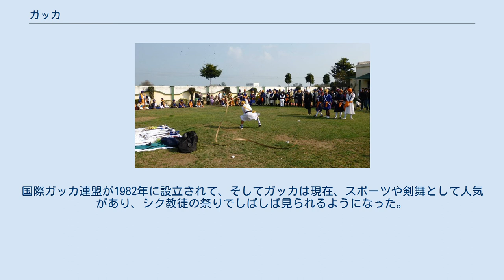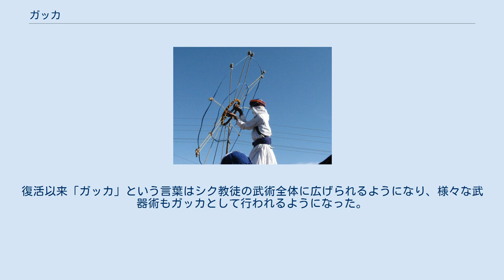ガッカ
グル・ナーナクの538回目の誕生日を祝って演武する人々 ガッカ（英語 Gatka、パンジャーブ語 ਗਤਕਾ）とは、インドのシク教徒に伝わる武術。
 武器術である。
元々は剣術だけを伝えていたが、今では槍、弓矢等の様々な武器を遣う。
 シク教の寺院（グルドワーラー）やクシュティの道場で稽古を行っている。
 ワールド・ガッカ・カップのシク教徒 シク教徒には、ラージプート（クシャトリア階級の王族の一種）の武術があり、古くからの伝統があった。
 ムガル帝国とシク教団との戦争で（詳しくはシク王国を参照）、父のグル・アルジュンが殺害された仇を討つ為にグル・ハルゴービンドは護衛兵を備え、彼らに武術を教えた。
 その後、インド帝国の時代になるとインドの伝統的な武術の多くが弱められたり、禁止されていった。
シク教徒の大学が出来たとき、フェンシングのルールをガッカにあてはめた。
シク教徒はセポイの乱の鎮圧を助けた。
その結果として武術への規制は緩和されたが、パンジャーブの武術はかなり変化していった。
 この頃からパンジャービ武術をガッカと呼ぶようになったという。
ガッカという言葉の語源は、稽古に使う棒の事と言う説、サンスクリット語で槍を表す「ガッダ」から来ているという説、パンジャーブ語で希望や開放を表す「Gat」と所属を表す「Ka」から来たという説もある。
ガッカはインド帝国の陸軍によって主に練習された。
1880年頃には、ラスミ(儀式中心)とケール(スポーツ中心)と呼ばれる2派に分かれた。
 インドが独立すると、ガッカは復活し始めた。
国際ガッカ連盟が1982年に設立されて、そしてガッカは現在、スポーツや剣舞として人気があり、シク教徒の祭りでしばしば見られるようになった。
復活以来「ガッカ」という言葉はシク教徒の武術全体に広げられるようになり、様々な武器術もガッカとして行われるようになった。
最近は、16〜18世紀の技術を復興させようとしている。
 武器の性質によって技術が出来ていて、武器の正しい使用法はガッカの中心である。
刀がメインの武器だが、様々な武器を組み合わせて使用する。
 ガッカで使用される主な武器